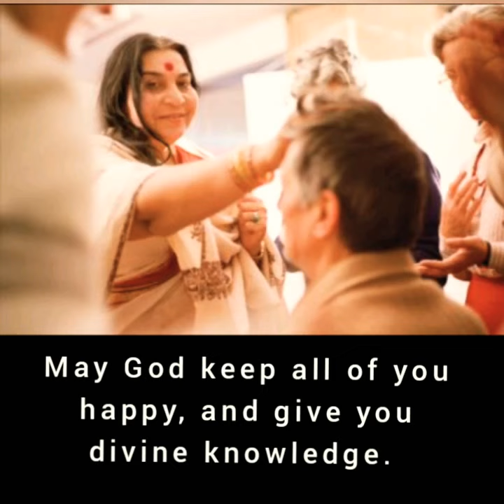Shri Mataji's Promise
Shri Mataji made promise to all the sahajyogis in the world To get Mother's blessings always we should meditate daily